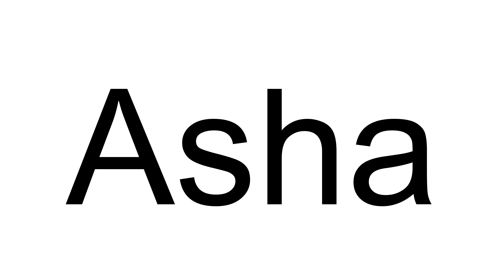How to Pronounce Asha (Hindi)